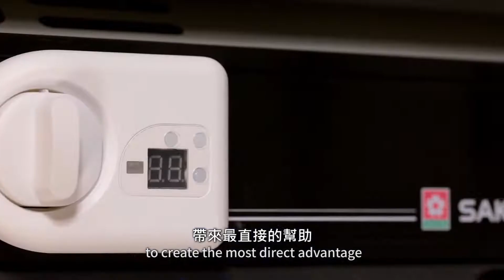e+自動關-為媽媽安全而誕生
🥇關於『e+自動關』🥇
有了e+自動關，再也不用擔心長輩忘記關火，由e+自動關來幫您的長輩顧爐火，e+自動關確保您一家人用火安心！
耀主科技致力於以廚房健康與安全為核心價值，以科技創新打造智能居家安全生活。每個家庭都面臨著「忘記關火」的困擾，特別是隨著高齡化社會的到來，這個危險問題變得更加突出。為了解決此問題，耀主科技開發了全球首創的瓦斯爐自動關火安全旋鈕「e+自動關」，這項創新產品以安全耐用、經濟實用和智能無線為設計方向，旨在滿足消費者的需求並解決這一問題。自2018年起，已有超過二十萬戶台灣家庭安裝了此產品，並且安裝數量持續增加。❤